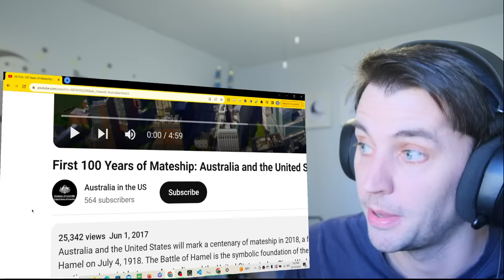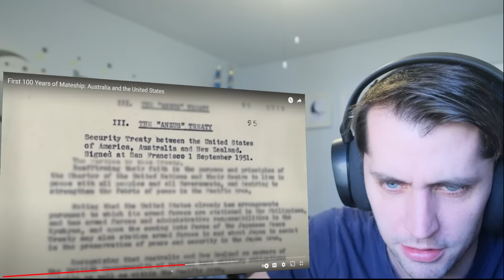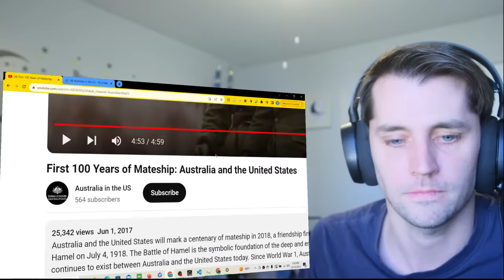American reacts to 'The Mateship of Ausralia and the USA'